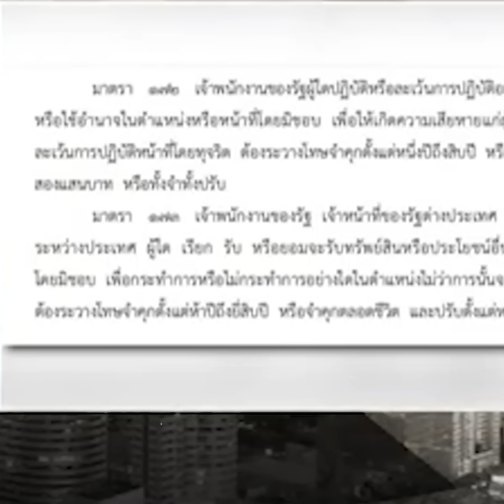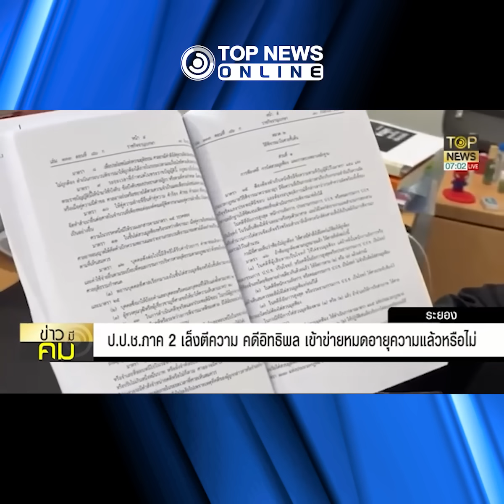"อธิบดีอัยการป.ป.ช.ภาค2" ยกมาตรา ตลบหลัง "อิทธิพล" หลังคดีจะหมดอายุความ | TOPNEWS ONLINE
‘อธิบดีอัยการ ป.ป.ช.ภาค2’ เล็งตีความ คดี ‘อิทธิพล’ เข้าข่าย กม.วิธีพิจารณาคดีทุจริตฯ หรือไม่